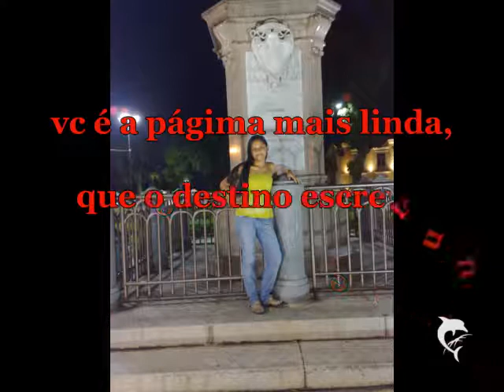Pra Você Guardei o Amor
te amo Paloma